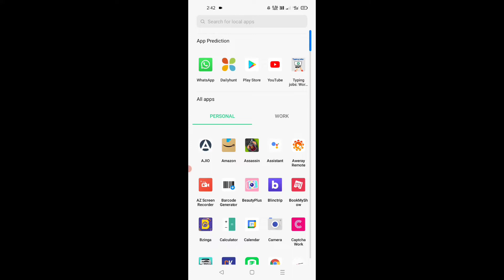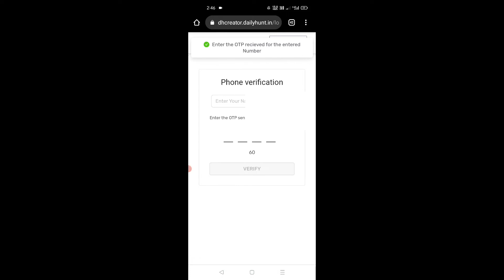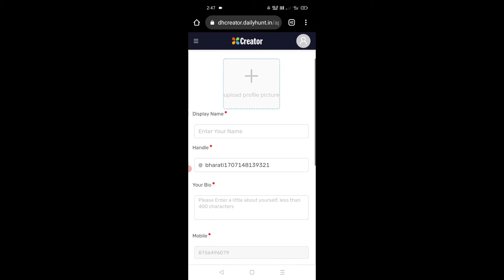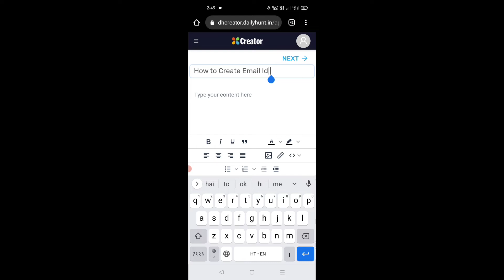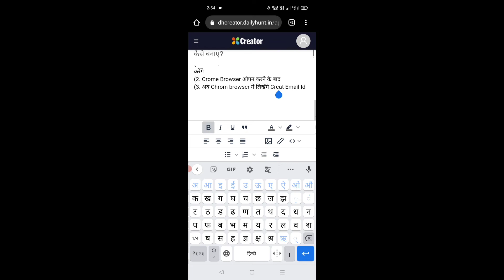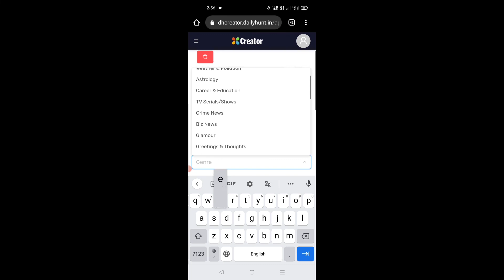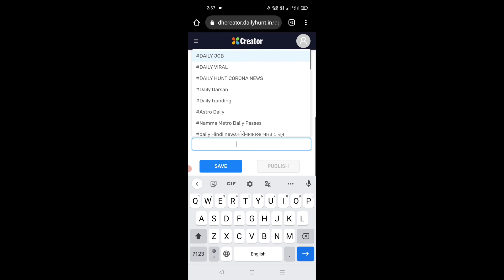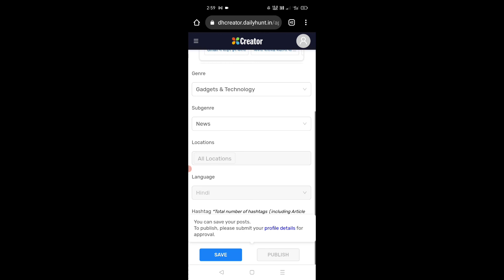Mobile Se Typing Karake paisa kaise kamaye? Typing Job from phone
Thanksforwatching.